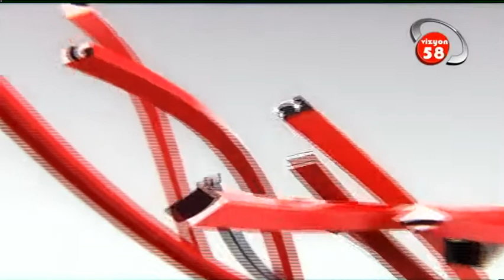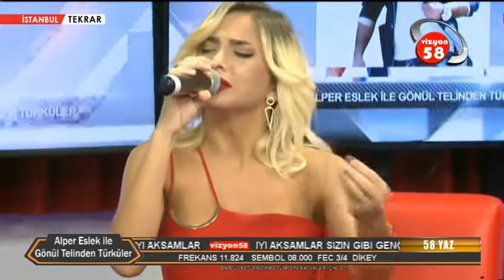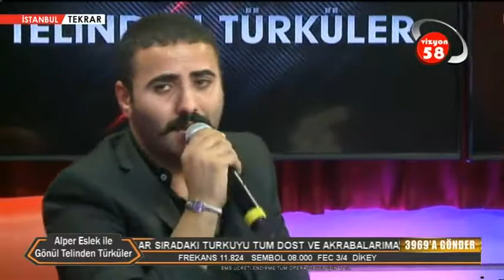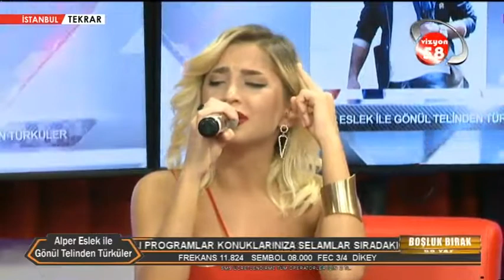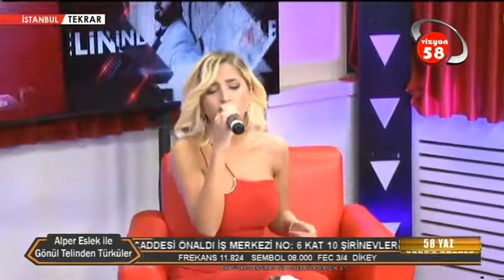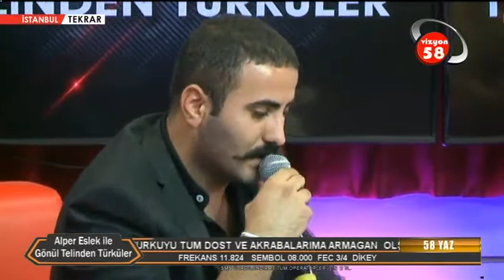ALPER ESLEK İLE GÖNÜL TELİNDEN TÜRKÜLER 28 EKİM 2017 VİZYON 58 TV